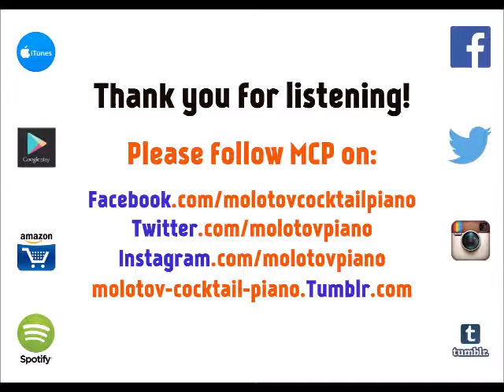See You Again - Wiz Khalifa f. Charlie Puth [cover by Molotov Cocktail Piano]